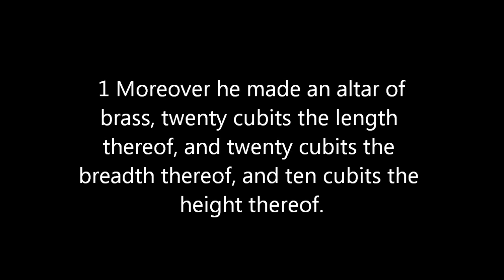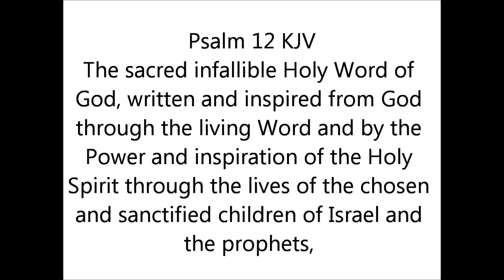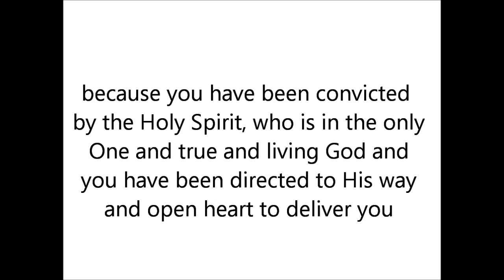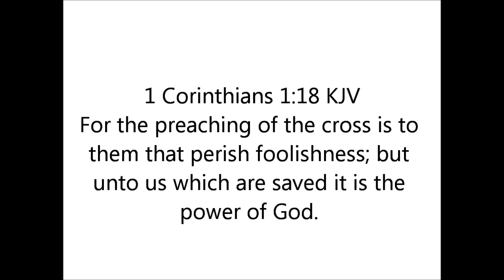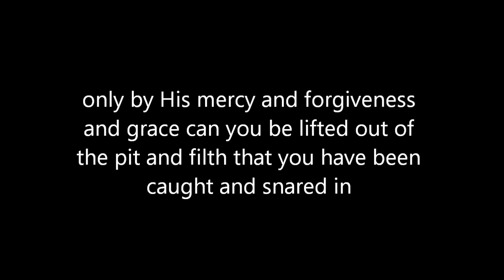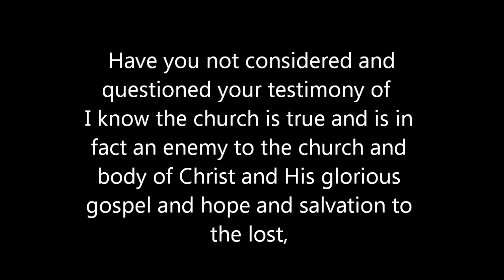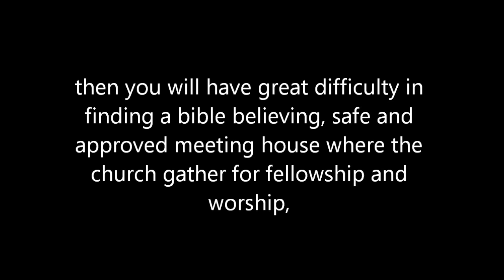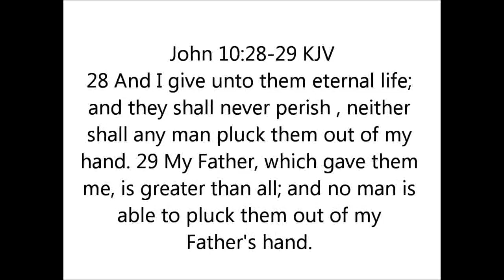Precious truth revealed of the LDS baptisimal font for the LDS member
Truth regarding the Mormon temple baptismal font according to LDS KJV scripture